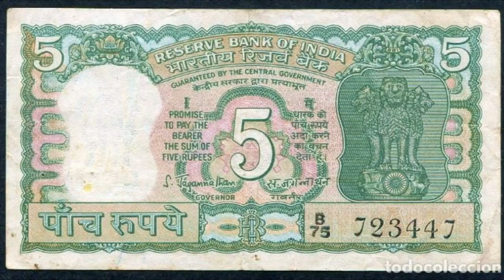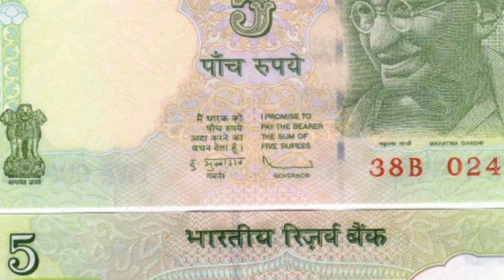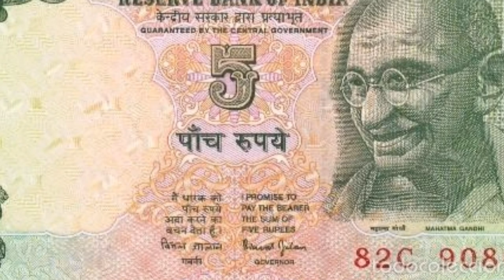Five lakh taka from the old five rupee note ?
what is the five lakh taka from the old five rupee note ?